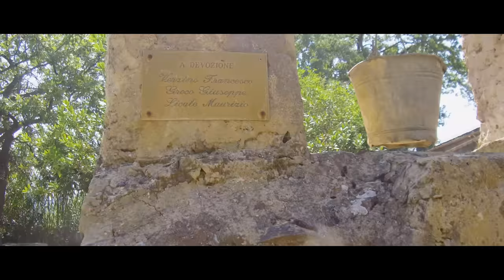Belvedere di spinello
Un viaggio a Belvedere di Spinello in Calabria.